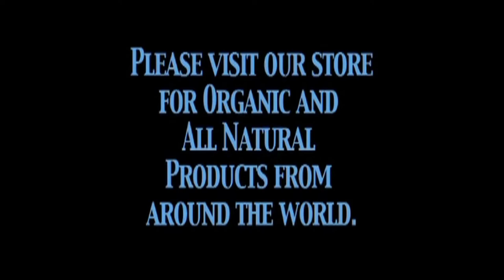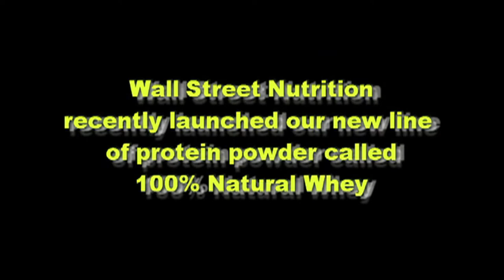USBF 2013 North East Natural Trailer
Wallstreet Nutrition 2013 Northeast Natural competition held on 7/13/2013 in Jackson